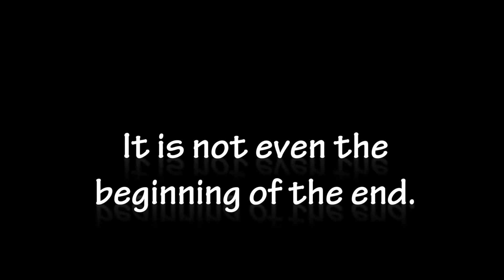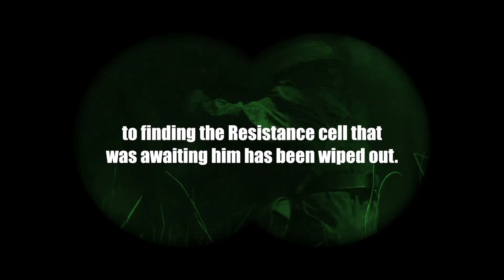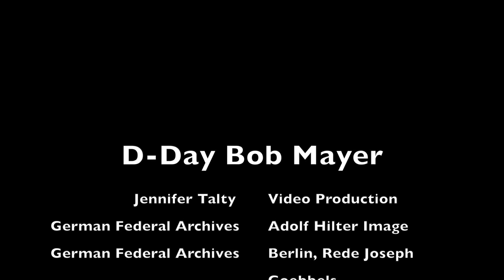D Day: Mac's Mission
Parachuting behind the lines on 6 June 1944, Mac's mission is . . .